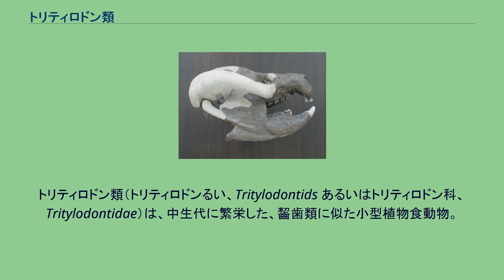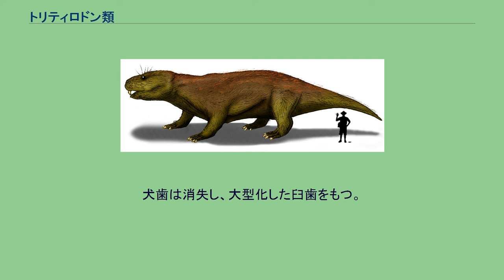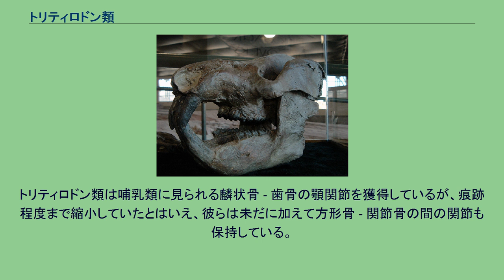トリティロドン類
トリティロドン類（トリティロドンるい、Tritylodontids あるいはトリティロドン科、Tritylodontidae）は、中生代に繁栄した、齧歯類に似た小型植物食動物。
四肢動物上綱 - 単弓綱 - 獣弓目 - キノドン亜目の絶滅した分類群の一つ。
分類学においては科の階級が与えられている。
学名は「三つのこぶのある歯」より。
トリティロドン類は中生代三畳紀後期、キノドン類から現れた分類群である。
哺乳類を除く単弓類の中では最後まで生き延びた、成功したグループであると言える。
化石はアメリカ大陸、南アフリカ、ユーラシアおよび南極大陸などから発見されており、ジュラ紀においては恐竜の支配下においても勢力を伸ばしていたと推定される。
しかし、白亜紀に入るとその勢力は衰退する。
その原因は、同じく植物食に特化した哺乳類の多丘歯目との競合に敗れた為とも、新しい植物グループである被子植物または顕花植物に適応出来なかった為などともされている。
白亜紀前期、石川県手取層群で発見されたモンチリクタスが、現在知られうる最後の記録である。
この化石はバラバラの歯のみしか見つかっていないが、そこから推定される大きさはタヌキほどだったのではないかとされる。
同じ地層からは、多丘歯目や三錐歯目も発見されている。
ちなみに、カナダの約6,000万年前、新生代暁新世の地層から「クロノペラテス（時の放浪者）」と呼ばれる、キノドン類のものに似た顎の断片が発見されている。
しかし否定的な意見もあり、その正体は不明のままである。
トリティロドン科に属する生物の特徴としては、多丘歯類あるいは齧歯類との類似が挙げられる。
1800年代後半、トリティロドンの化石が南アフリカの三畳紀後期の地層から発見されたが、当初は初期哺乳類の一種とされた事もあるほどである。
たとえば、トリティロドン類の一種、オリゴキフスは、長細い体幹と尾を持つ事から、イタチまたはミンクと比較される。
その脚部は哺乳類と同様、身体の真下に位置していた。
トリティロドン類の頭蓋骨後部には、その大きな顎の筋肉の付着部の為に、巨大な頬骨弓があった。
また、発達した二次口蓋を持ち、これはかれらが効率よく植物を咀嚼していた事を示している。
顎関節においても哺乳類と同様の進化が見られる。
従来の方形骨 - 関節骨で構成された顎関節に加えて、麟状骨（側頭骨）- 歯骨の間でも顎関節が構成されつつある。
これは、複数のグループにおいて平行しておきた進化であるとされる。
この動物の歯列は、他のキノドン類とは大きく異なっていた。
上下の切歯が大型化し、あたかもネズミの様になっていた。
犬歯は消失し、大型化した臼歯をもつ。
臼歯の歯根は幾つにも分かれ、また上顎の咬頭には三列、下顎にはそれと噛み合う二列の、歯列と平行なうねが存在していた。
また、切歯と臼歯の間には長い歯隙が存在した。
この特徴は、哺乳類から派生した多丘歯類及び、真獣類の齧歯類と極めて良く似ていた。
これらは植物食に特化した歯列の平行進化の好例である。
彼らはおそらく恒温動物であり、現在の齧歯類などの様に巣穴を掘って生活する活動的な動物であった。
植物食であり、球果などを食べていたとされる。
カエンタテリウムと呼ばれる種類では、親子ともども化石化した証拠が見つかっており、卵や子供の世話をしていた可能性がある。
トリティロドン類は哺乳類に見られる麟状骨 - 歯骨の顎関節を獲得しているが、痕跡程度まで縮小していたとはいえ、彼らは未だに加えて方形骨 - 関節骨の間の関節も保持している。
その為、このグループは哺乳類とは見なされない。
†は絶滅